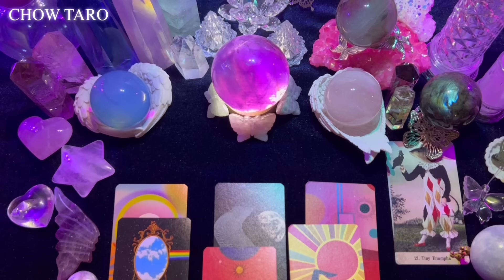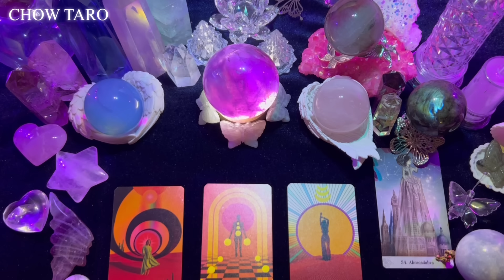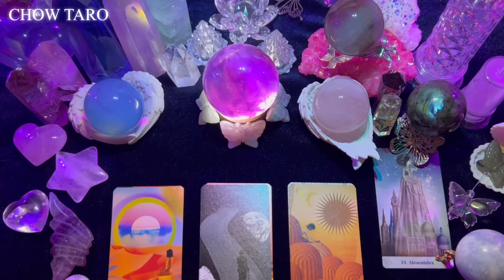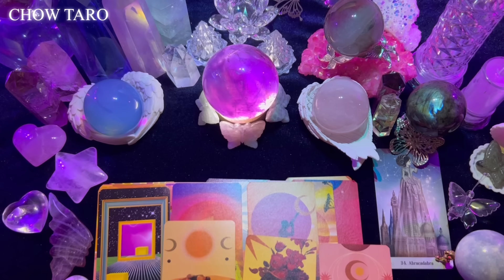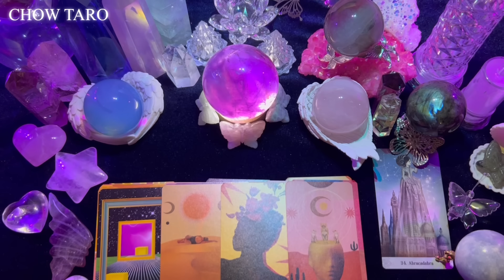🦋2주 안으로 그 사람이 내게 보일 행동과 속마음•앞으로 관계에서 내게만 필요한 조언과 스탠스 등🔮